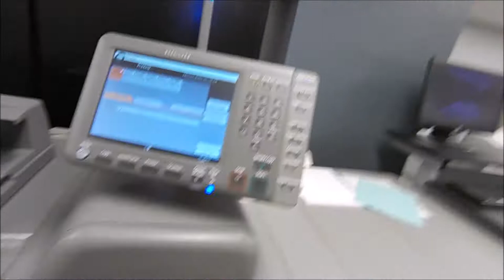Philadelphia Movie: July 21 2020 Tuesday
My day working as a printer tech in Philly during the coronavirus pandemic. All clips are from the same day, in chronological order.